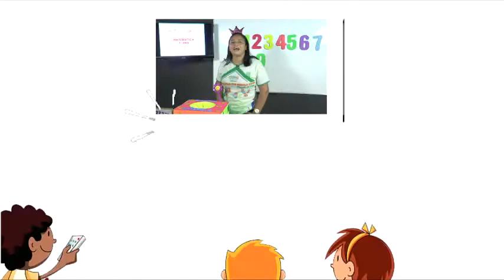AULA DIA 19/05/2021- 6º e 7º Ano - Ciências - Profº - Williston Soares